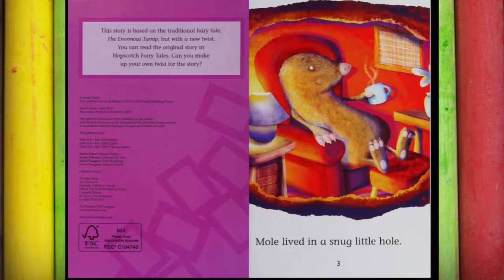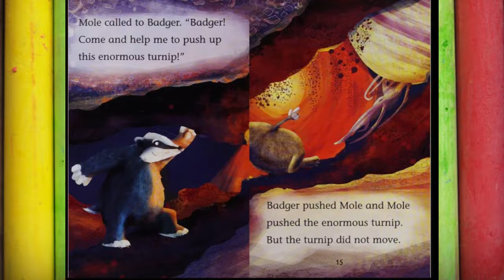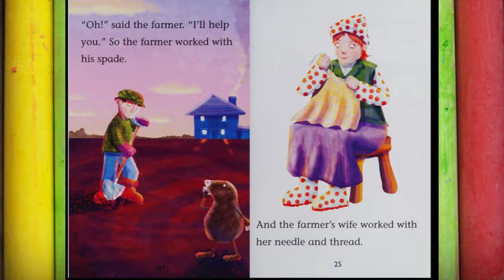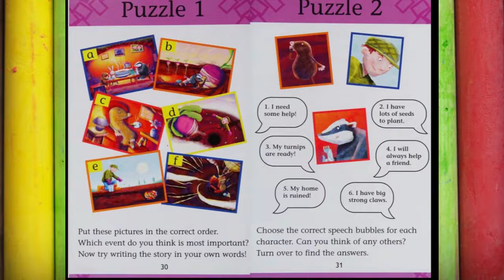💜Mole Versus The Enormous Turnip📚Kids Storybooks Read by Dixy💖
Mole's Hole is being invaded by an enormous turnip! This means war! Mole needs the help of all his friends to push this pesky vegetable out of his home! Sumptuously illustrated by amazing artist Michael Emmerson, this heartwarming tale is a fun new twist on the original tale, The Enormous Turnip.

by Dawn Casey, Michael Emmerson